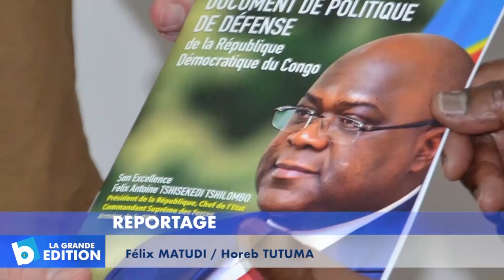Coopération militaire: L’Ukraine tend la main à la RDC